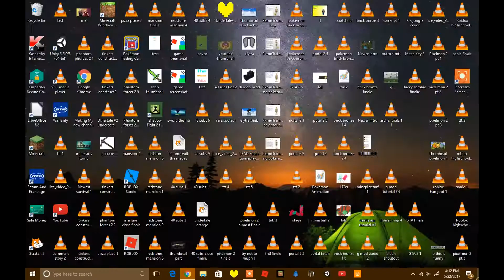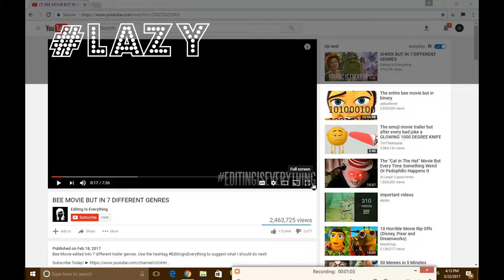MEMEZZZ - Bee Movie But In 7 Different Genres Reaction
Lol about 20 other people already made this video